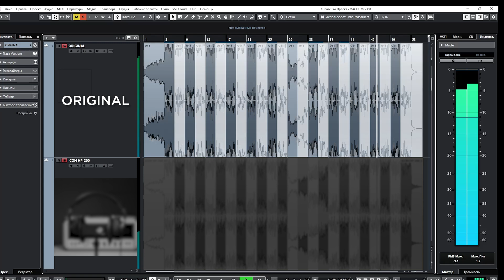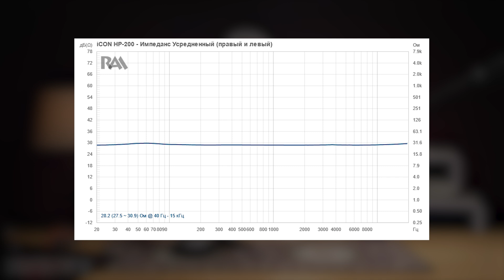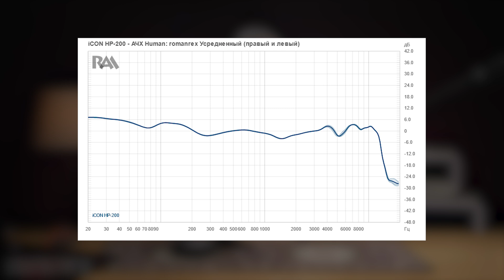Закрытые наушники iCON HP-200 || Результаты замеров лаборатории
Полноразмерные закрытые студийные наушники iCON HP-200 обеспечивают хорошую защиту от посторонних шумов при прослушивании музыки или записи вокала. HP-200 не выглядят громоздкими, складываются в комактный чехол, комплектуются трехметровым прямым кабелем и переходником с 6,3 мм на 3,5, передают частоты от 16 до 20000 Гц и весят менее 300 граммов. На нашем канале мы, как обычно, не только протестируем наушники, записав их через бинауральный микрофон, но и озвучим данные, полученные от измерительной лаборатории RAA, которые будет интересно сравнить с заявленными производителем. Смотрите на нашем канале обзор закрытых наушников iCON HP-200!

0:00 Цена и другие характеристики
2:15 Тест наушников iCON HP-200
4:27 Результаты замеров и выводы

🎯 Если вы хотите купить наушники iCON HP-200 или получить от нас консультацию по другому студийному оборудованию, вы можете нам написать на или позвонить: Москва - 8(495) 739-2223, Санкт-Петербург - 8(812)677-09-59, многоканальный бесплатный для всей России 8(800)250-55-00